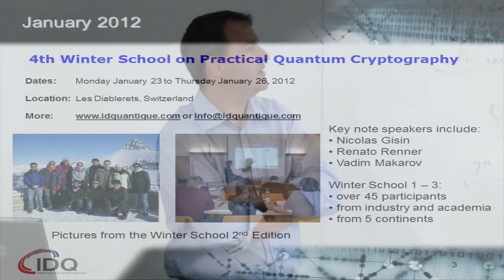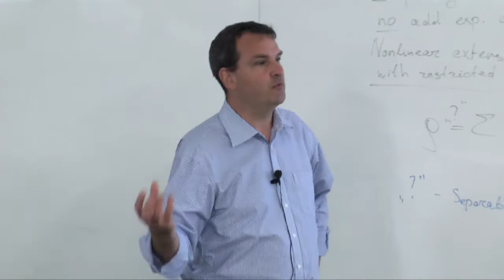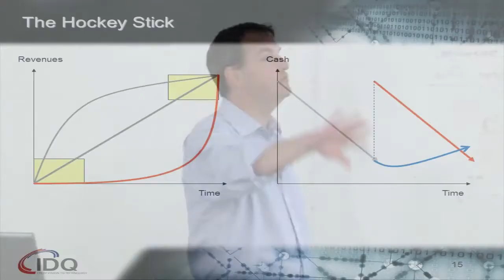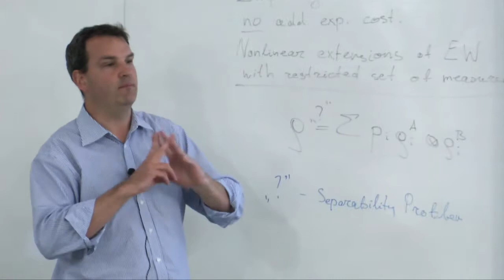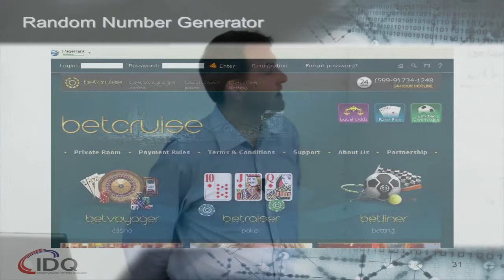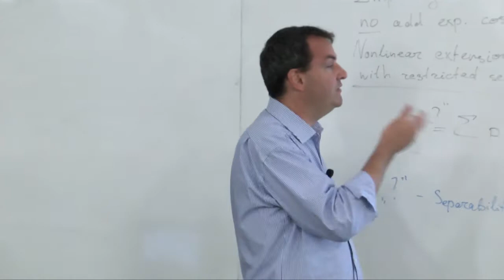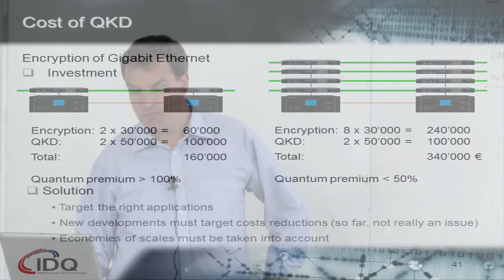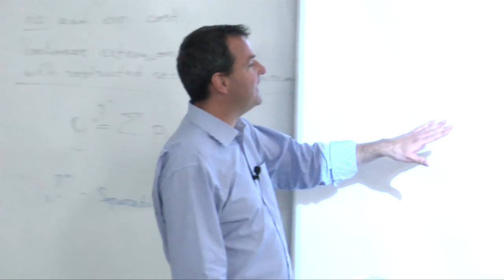Bringing Quantum Technology to the Marketplace - Grégoire Ribordy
Quantum technologies are making their way to the marketplace, and will become an economic driver of the 21st century.  In a lecture at the Institute for Quantum Computing, Gregoire Ribordy, CEO of id Quantique in Switzerland, explains in this lecture how the past decade has seen the emergence of quantum technologies from pure research to market-ready devices such as Quantum Key Distribution.

For more:
iqc.uwaterloo.ca